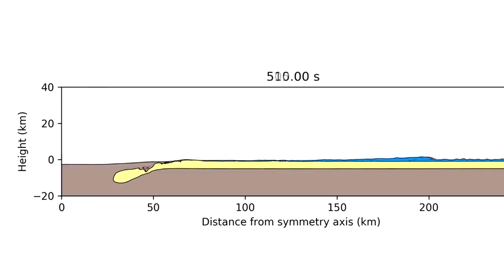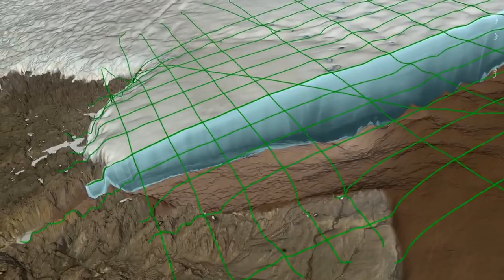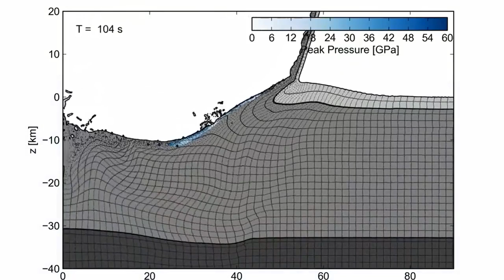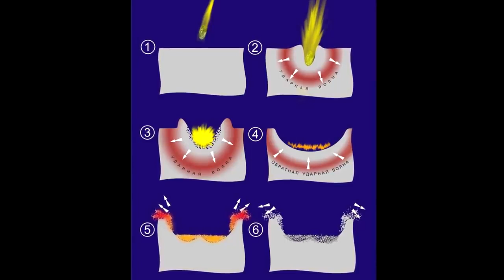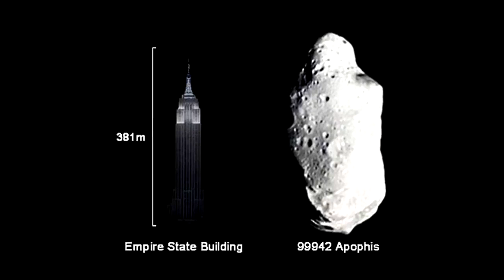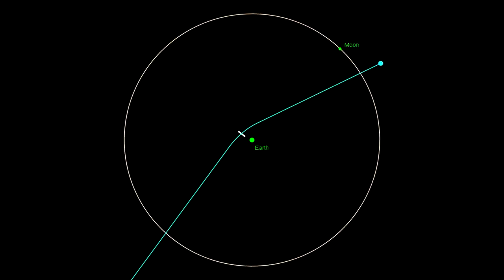ВЛИЯНИЕ ИМПУЛЬСА МЕТЕОРИТА КОГДА ОБРУШИВАЕТСЯ НА ЗЕМЛЮ ! ЧТО ПРОИСХОДИТ?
THE IMPACT OF A METEORITE'S MOMENTUM WHEN IT HITS THE EARTH !  WHAT'S HAPPENING?